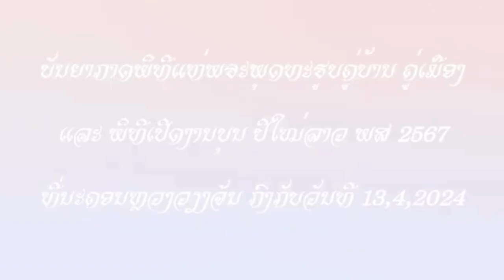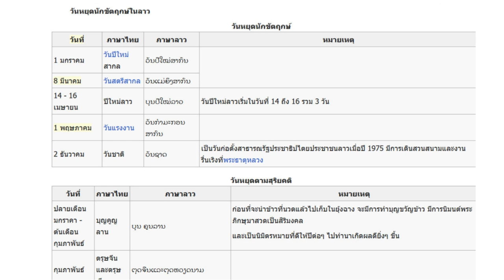บุญปีใหม่ลาว 14-16 เมษายน ບຸນປີໃໝ່ລາວ ພສ 2567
บุญปีใหม่ลาว 14-16 เมษายน ບຸນປີໃໝ່ລາວ ພສ 2567 (ทุกประเทศมีชื่องานเทศกาลเป็นของตัวเอง ไทย จีน ลาว กัมพูชา พม่า และอีกหลายประเทศ มีช ื่อเป็นของตัวเอง) จงภูมิใจชื่อของบรรพบุรุษเรียกขานตั้งใว้ ไม่ใช่นอนทับสิทธิ์อ้างชื่องานประเทศอื่นที่เขาทำงานสร้างให้ชื่อเป็นแบรนด์ระดับโลก (เกาะกระแส) รู้ทั้งรู้ประเทศตัวเองมีชื่อเรียกขานต่างๆกันไป แต่อยากเกาะกระแสชื่อเทศกาลประเทศอื่นเหมารวมเป็นวัฒธรมร่วม